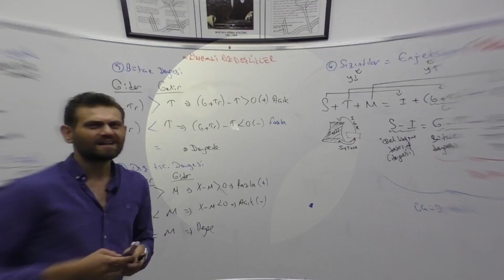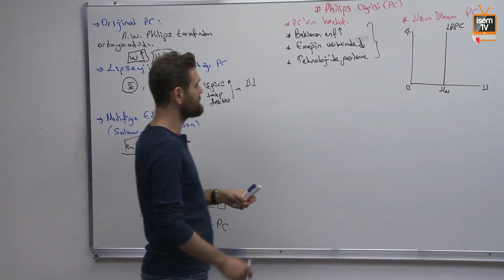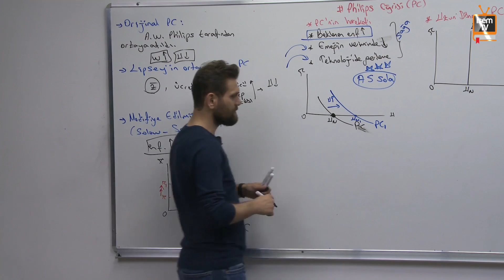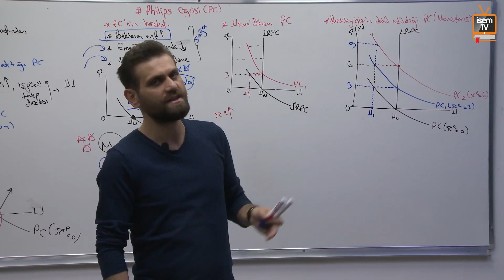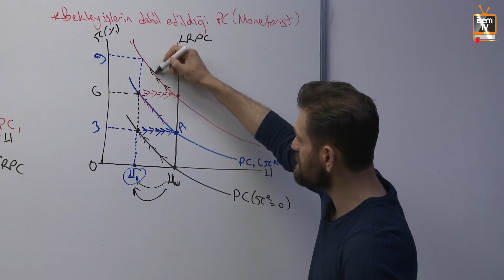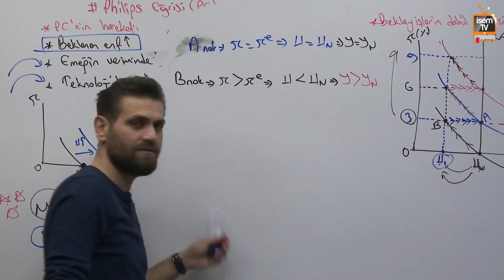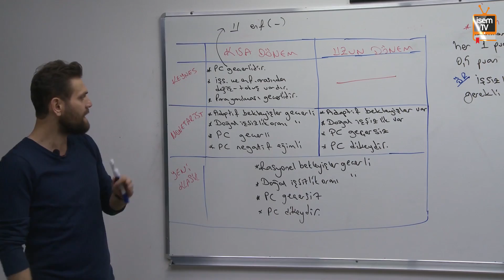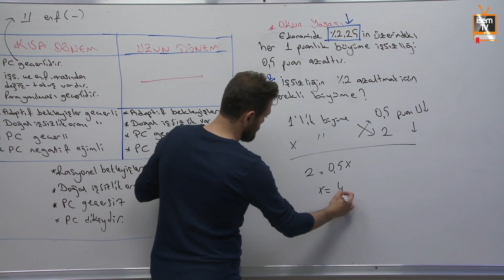26) KPSS A Grubu - Makro İktisat - Phillips Eğrisi - İsmail Şimşek (2018)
26) KPSS A Grubu - Makro İktisat - Phillips Eğrisi - İsmail Şimşek (2018)